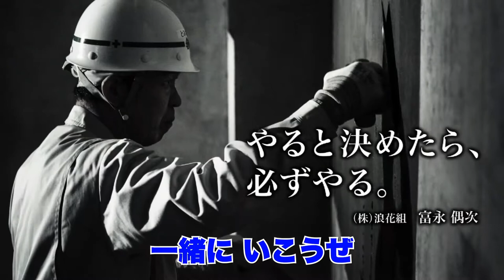ニホンを作ろう！karaoke ver